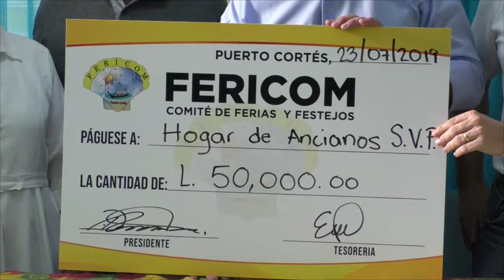ENTREGA DE CHEQUE AL HOGAR DE ANCIANOS SAN VICENTE PAUL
UN CHEQUE DE POR 50 MIL LPS. FUE ENTREGADO AL HOGAR DE ANCIANOS SAN VICENTE DE PAÚL GRACIAS A LA MUNICIPALIDAD, FERICOM Y AL PUEBLO PORTEÑO.